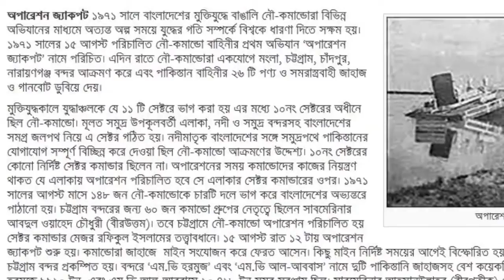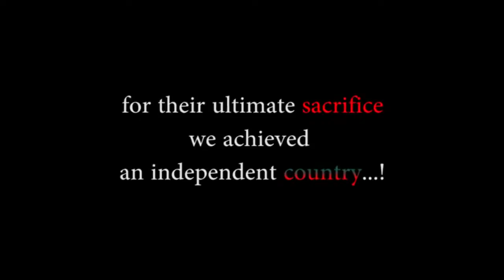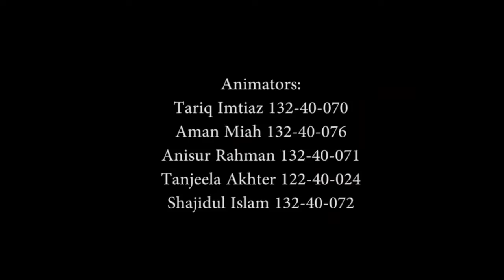1971 war of Bangladesh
This project was our 3d animation course project.
It was the group project.
We used Autodesk Maya and adobe premiere pro .
Music and some images collected from google.